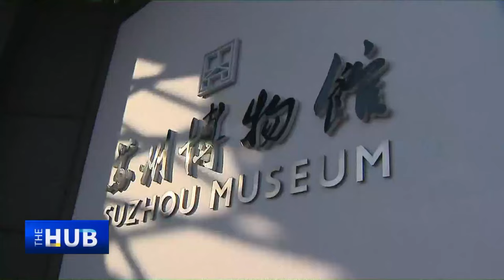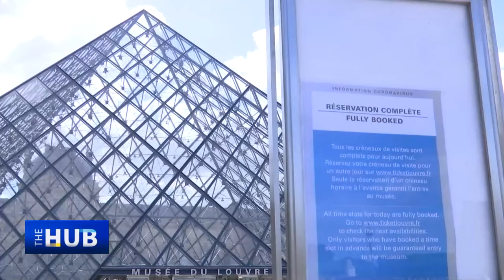Chien Chung Pei on architecture and culture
The Fragrant Hills Hotel in Beijing, the Suzhou Museum, the Bank of China Tower in Hong Kong, the National Gallery of Art in Washington D.C., these iconic buildings are the brainchild of Chinese-born architect Ieoh Ming Pei. The last master of high modernist architecture, his Louvre Pyramid in Paris attracted widespread criticism some forty years ago. It's now as famous as the Eiffel Tower. In this edition of the Hub, Wang Guan talks to Chien Chung Pei, architect and co-founder of PEI Architects, to discuss his father's enduring legacy and some of his world-renowned projects. He tells Wang Guan that architecture is the outside expression of the inside and that culture and geometry provide an invaluable source of inspiration in every project, as exemplified by the Museum of Islamic Art in Doha. Chien Chung Pei also explains his conception of sustainable architecture and how space and light play a crucial role in his projects. Talking about his Chinese heritage, he reckons that Americans should know more about China.